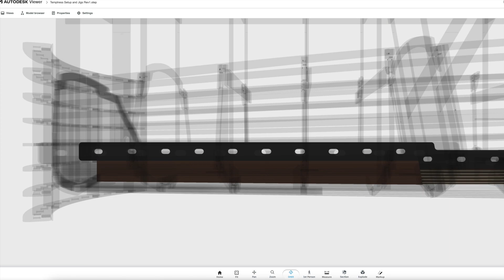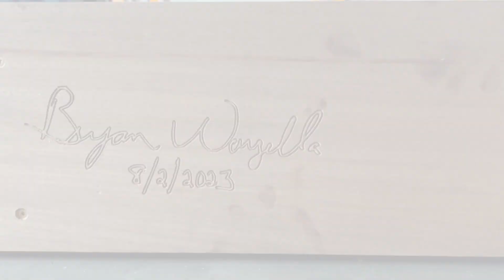Temptress Build 26: Stringer Lamination #2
This video documents the molding of the Temptress wooden boat stringer laminate #2.  With the help of Brian Worzella, we built this 2nd stringer in 2 days versus the 2 weeks that it took me alone.
Temptress is a wooden runabout designed by Dan Lee Boat Building.  In this video, Bob Kody and Bryan Worsella make one stringer jig  and cold molds one of two stringer for the 24 foot long boat.